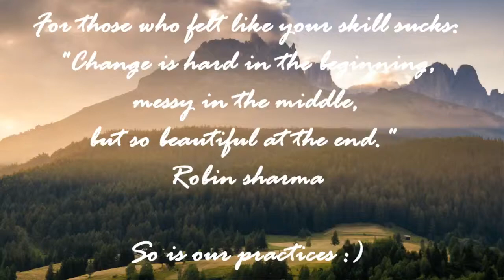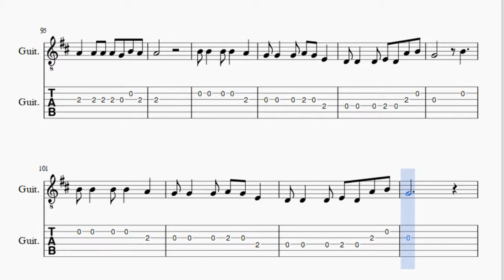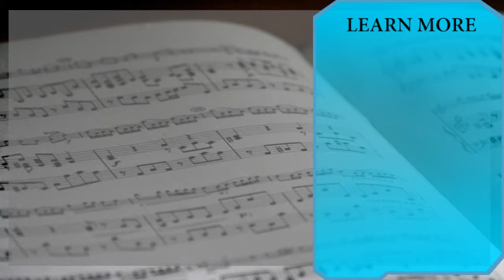Guitar Tab: How to play Childhood 童年 by Lo Ta Yu 罗大佑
Here is a sheet music/tab video on the song Childhood 童年 by Lo Ta Yu 罗大佑 on the guitar. A guitar tab arrangement which is transposed to notes that are easily played by guitar, for the song Childhood 童年 by Lo Ta Yu 罗大佑.

EasyGuitarTab teaches you to play the your favorite instrument, through well-arranged sheet music so that you too can learn how to play Childhood 童年 by Lo Ta Yu 罗大佑 on the guitar as fast as you can. A guitar tab with backing tracks to help your play the song better.